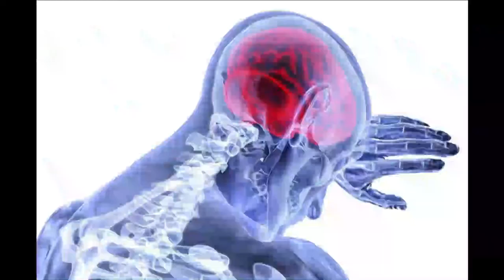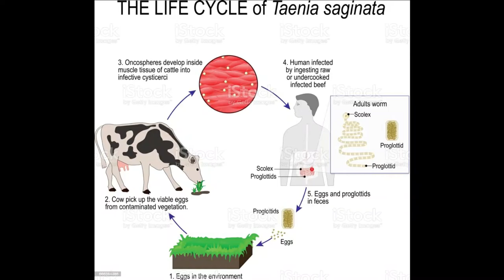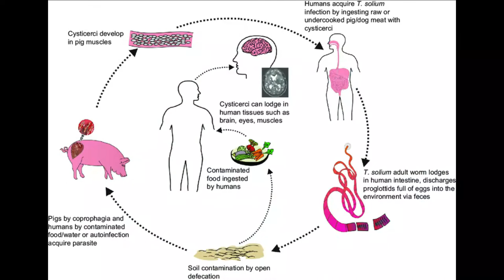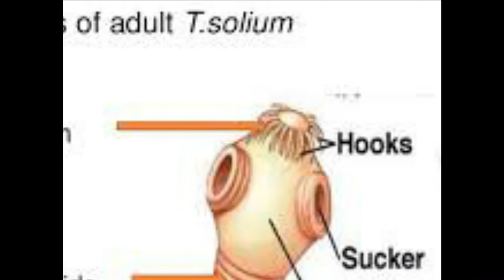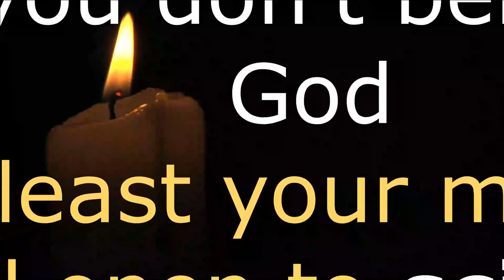COW TAPEWORM VS PIG TAPEWORM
TAPEWORM(Teania)

Tapeworm or taenia is one of the dangerous parasitic worms that can cause disease. Tapeworms are different from roundworms and pinworms which are small in stature. Tapeworms can live and absorb nutrients, especially iron, and can cause complications because they can live in the human body for more than 30 years. Tapeworms can be found in cows, pigs and fish.

In Islam what is forbidden is pork, not beef, even though they both contain tapeworms, what does that mean? Of course there is something different, let's examine it further

Let us discuss a little difference between tapeworms in cattle and pigs

The cow tapeworm is called teania saginata, the pork tapeworm is called teania solium

Cow tapeworm (teania saginata) is a species of tapeworm that can live and develop in the body of a cow. These worms are white, flat in shape, and can grow to a length of 5–25 meters. These worms generally infect humans because they consume raw or undercooked beef, so the Prophet Muhammad forbade his people to consume raw or undercooked meat.
The difference in the characteristics of the two worms is

1. Located on the presence or absence of rostellum or a collection of hooks that are circular at the end of the head (scolexnya). The rostellum is used by tapeworms to attach to the intestinal wall. In Taenia saginata (beef tapeworm) there is no rostellum while in Taenia solium (pork tapeworm) there is rostellum. This is what makes Teania Solium more dangerous than Teania Saginata.

2. Cow tapeworm eggs (teania sagita) will die if heated above 65 degrees Celsius, while pork tapeworm eggs will not die if heated to 100 degrees Celsius, meaning that boiled water alone cannot kill pork tapeworm seeds (teania solium)

This is a little explanation to answer our curiosity why pork is prohibited from being consumed in Islam while meat is not .:? because Islam wants its ummah to grow and become better

A little extra bovine and pork tapeworms differ from fish tapeworms in that they come from the Diphyllobothrium family, and will die if cooked at 72 degrees Celsius.